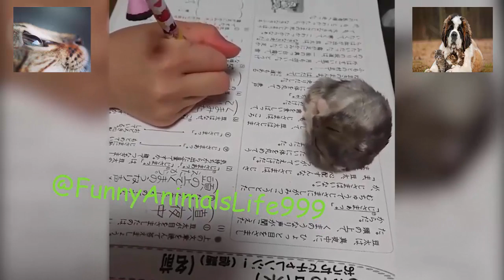Cute Is Not Enough 🔴 Funny Cats and Dogs Videos Compilation Past 08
Animals are cute and funny. Animals are awesome. Check out these cute animals and funny animals in this cute and funny animals videos compilation. Los animales son lindos y adorables.